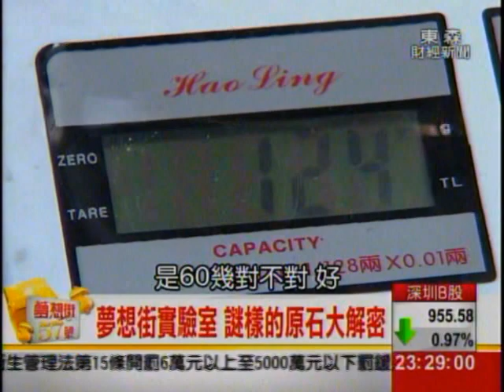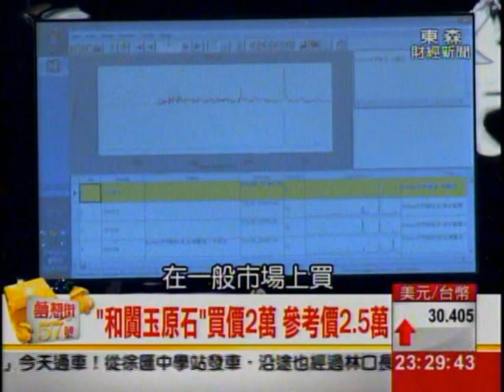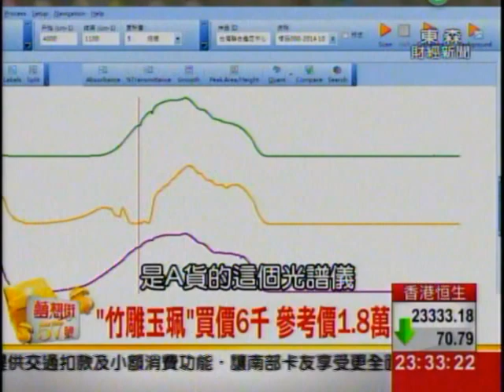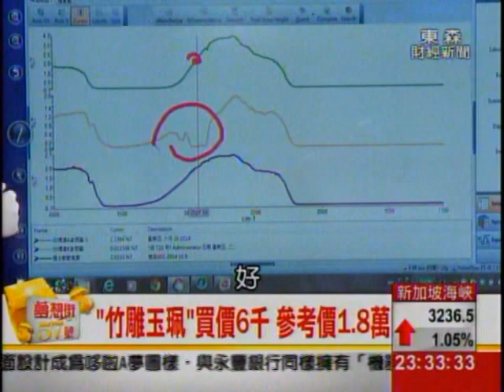夢想街57號 2014.10.23(網路淘寶撿便宜!?)3-2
道聽塗說瞎血拚 網路淘寶撿便宜!?
紡織女大亨 穿衣配搭蒐寶趣!

◎翡翠雙鐲飆高價!? 高價鐲怎麼挑!?

◎翻漲首選蛋面.手鐲!? 便宜撿到寶物?

◎菜市場尋寶..
憑運氣也要憑實力! 專家教你好"眼力"!

◎有鑑定書保證賺錢!? 鑑定有玄機!?

◎【夢想街實驗室】 DIY認染色珊瑚
真假珊瑚怎分辨!? "眉角"在細節裡!